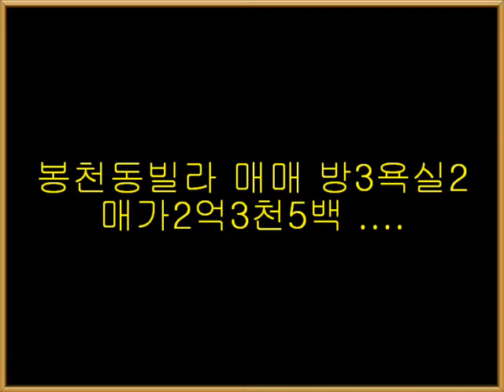봉천동 빌라매매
봉천역도보3분거리 위치한 전용넓은빌라방3욕실2매매
매가23500만원으로 전세18500도 좋음
주차완비 등대부동산 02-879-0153
전화주시면빌라매매.전세물건다양함.